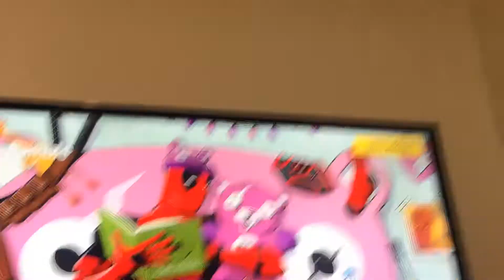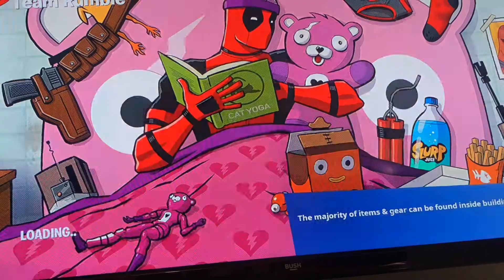Secret reward in fortnite